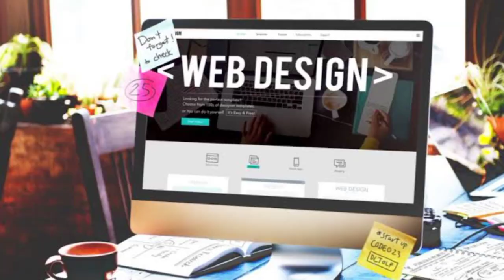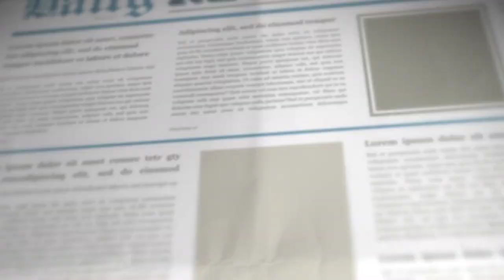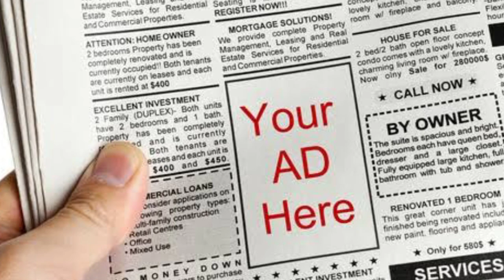Earn 10,000/-Day With Chat GPT | Best Freelance Work | No Skills Required | Income Tax Wala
Description
I, Income Tax Wala, explained in this video, about how to earn 10,000/- Day with Chat GPT | Freelance Work. Also many other ways to make a source of earning by using Chat GPT.
1. Blogging
2. Translator
3. Content Creation
4. E-Book Writing
5. Digital Marketing
6. Problem solving for Educators

I explained that how to Earn 10,000/ Day With Chat GPT by doing varieties of Work.

Chat GPT is very useful and helpful for solving problems but can never replace the human mind. It can work as co-worker but can never be a main worker. No Doubt that ChatGPT is a powerful Artificial Intelligence. It is a powerful AI bot capable of understanding human speech and writing in a depth that humans can easily understand.
I also explained in this Video:
1. Chat GPT
2.  how to use Chat GPT
3. Chat GPT se paise kaise kamaye
4. Education
5. Content Writer and Chat GPT
6. Web Marketing and Chat GPT
7. Chat GPT tutorial
8. Chat GPT hindi
9. Will chatGPT takes jobs
10. Will people become jobless due to chatgpt
11. Chatgpt
12. Best Freelance Work